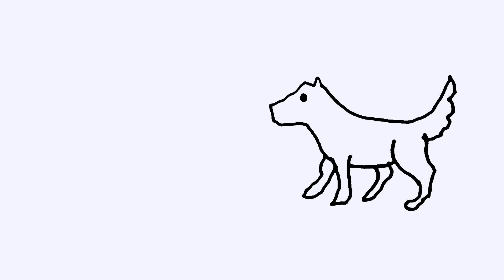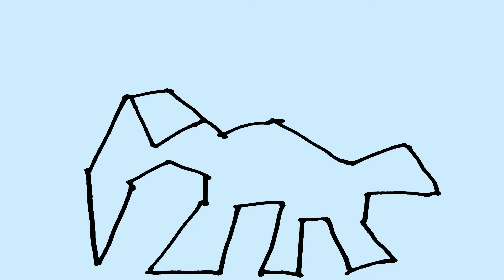LBCAP 096 = Title: All That And Then The Holidays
The animators:

Donna
Eric
Jason
Mike
Pepper
Rachel
Sophie

Produced by Heavens Mechanic